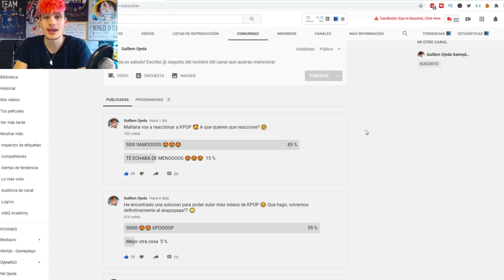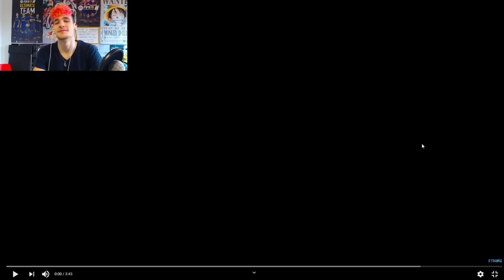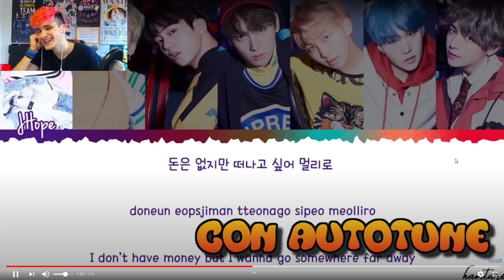Esta es la VOZ REAL de BTS 😍😱 Así se escucha BTS sin AUTOTUNE (Reacción KPOP)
Así Suenan las Estrellas K-Pop Sin AUTOTUNE. Voz real de BTS sin autotune.

★ Unete a la GuilleSquad ★

¡En este canal encontraras reacciones a grupos de kpop como bts, twice, got7, stray kids, ateez, blackpink, exo y muchos más! También haremos tests de kpop, hablaremos de curiosidades en el mundo del kpop, veremos a youtubers como auronplay o rubius reaccionando al kpop entre otros. ¡Si te gusta el kpop este es tu canal, espero que te guste!